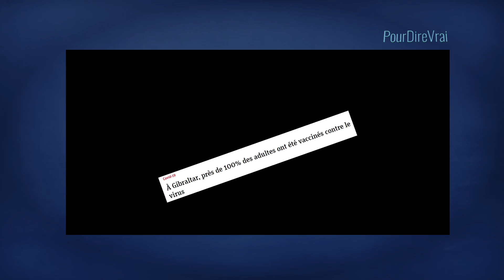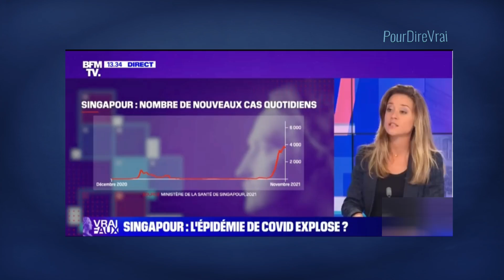REPRISE ÉPIDÉMIQUE DANS LES PAYS LES PLUS VACCINÉS ?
🔴 Depuis plusieurs semaines, on assiste à une flambée de contamination dans les pays les plus vaccinés du monde jusque-là félicités pour l'efficacité de leur stratégie vaccinale.
⚠ Singapour
⚠ Gibraltar / Seychelles
▶ Deux   pays à  taux de vaccination très élevé ont dû à nouveau imposer des mesures de restrictions dans leur pays face à une reprise épidémique encore jamais vu pour ces états.
▶ Pour certains, cela est lié au changement de stratégie vaccinale, pour d'autre le résultat d'un échec vaccinal.
🧐 Quoi qu'il en soit on en vient à se poser cette simple question :
Si une population est vaccinée à quasiment 100 % et que malgré cela le virus continu à contaminer les vaccinés, à quoi sert le
vaccin ?
Parce que là pour le coup, les non-vaccinés ne sont pas responsables de cette re-flambée !
😉 Mais nous sommes sûrs que ces états vont nous trouver d'excellents arguments explicatifs rassuristes !
PourdireVrai
Hauts les❤